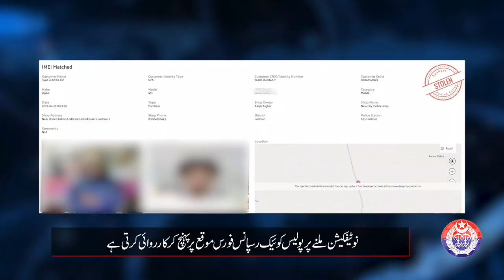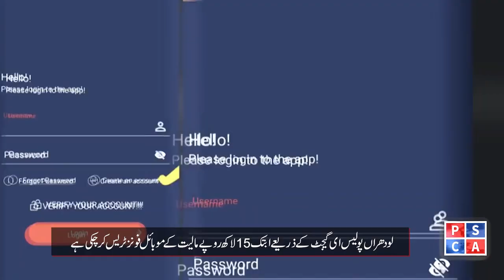Punjab Police "E-Gadget" App Success!